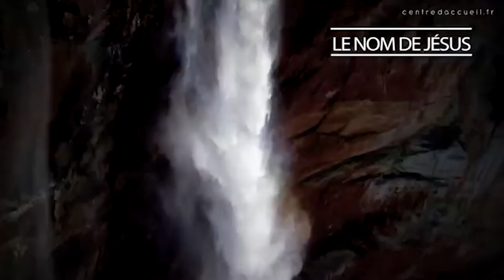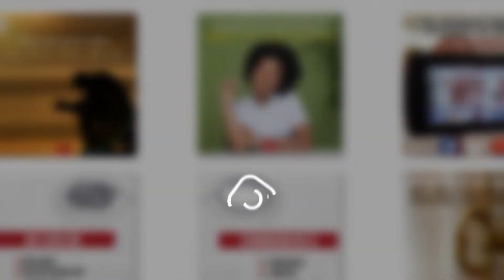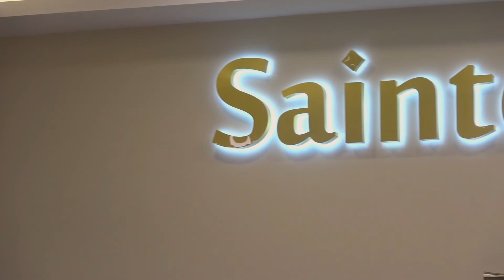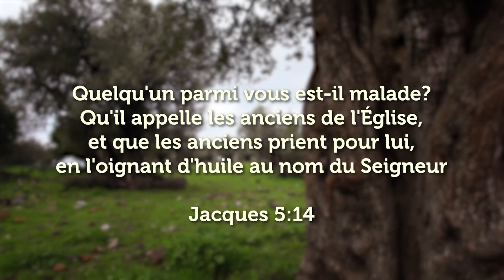Prière du Midi - 13/01/2022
Nous sommes situés sur Rue de Liverpool 43, 1080 Molenbeek-Saint-Jean. Pour localiser l'Universelle la plus proche de chez vous, accédez à notre site web